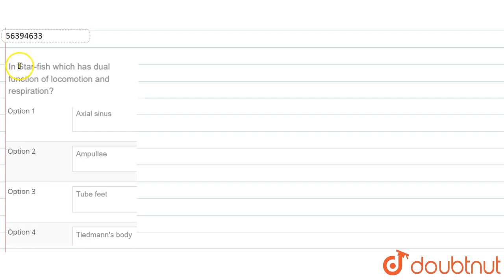In Star-fish which has dual function of locomotion and respiration?